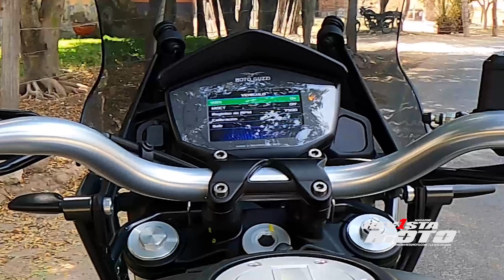Prueba Activa Moto Guzzi V85TT Centenario | Revista Moto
Conoce el manejo de la V85TT Centenario en nuestra Prueba Activa. Una doble propósito de mediana cilindrada y estética impecable que ofrece comodidad excepcional, manejo sencillo y mucha diversión a los aventureros que buscan una moto que puedan usar todos los días.

Revista Moto - La más grande